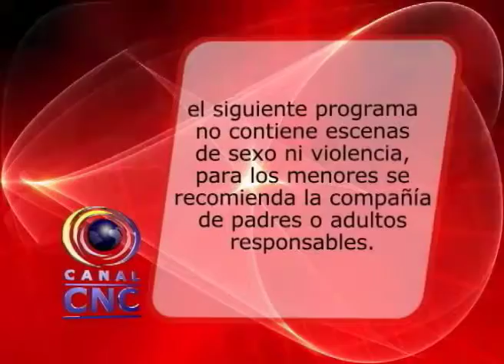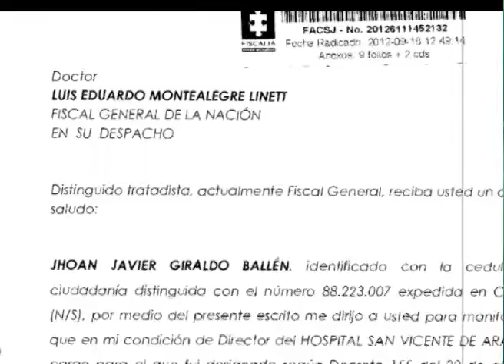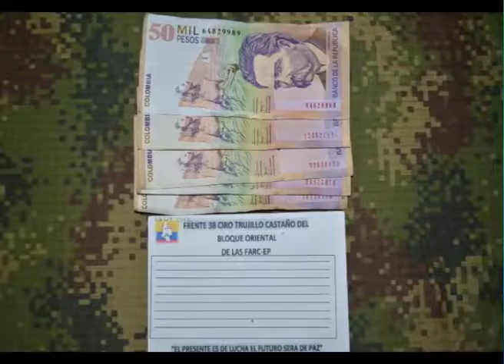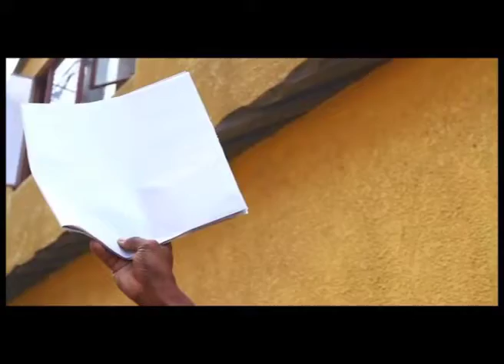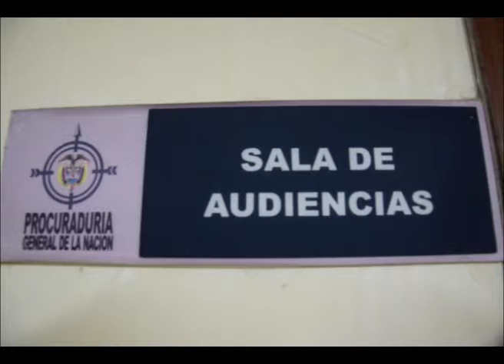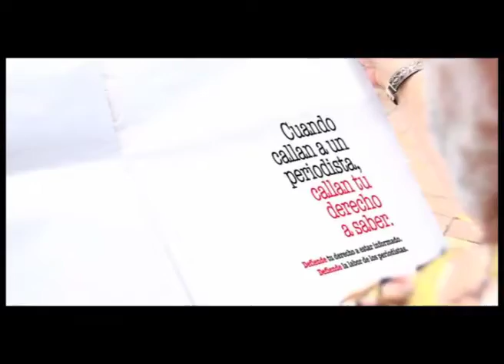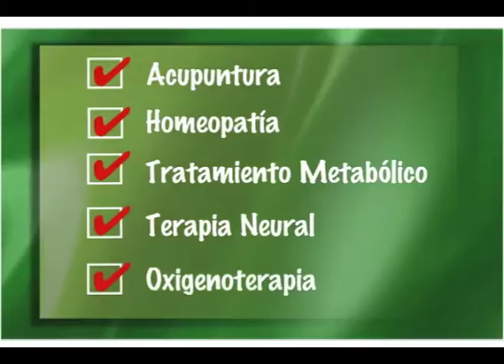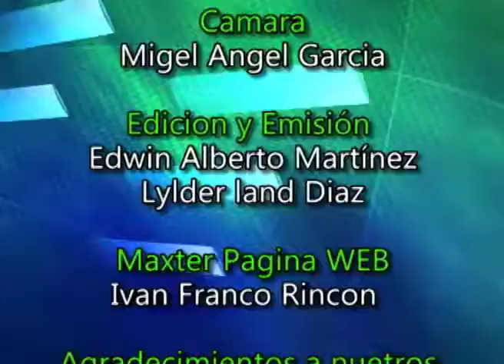Donación de mercados defensa civil Arauca